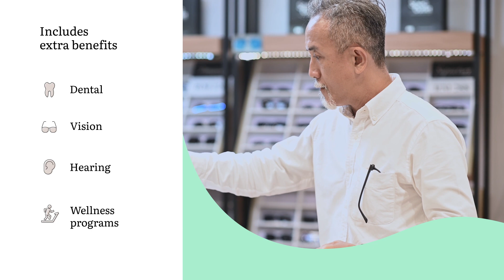Exploring Medicare Advantage Plans: Enhanced Coverage with Part C | Sentara Health Plans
Are you looking to understand how Medicare Advantage plans can offer more coverage than Original Medicare? This video provides a detailed overview of Medicare Advantage (Part C) plans and highlights the additional benefits available to Sentara Health Plans members. 🏥📋

✨ In This Video, You’ll Learn:

What Are Medicare Advantage Plans? Get an introduction to Medicare Advantage (Part C) and how these plans expand upon the coverage provided by Original Medicare.
Additional Benefits: Discover the extra services that Medicare Advantage plans offer, such as dental, vision, hearing care, and wellness programs, which are not covered by Original Medicare.
Comparison with Original Medicare: Understand how Medicare Advantage plans differ from Original Medicare (Parts A and B), including the enhanced coverage and potential cost savings.
Sentara Health Plans Options: Explore the specific Medicare Advantage plans available through Sentara Health Plans, including details on coverage, benefits, and how to enroll.
Whether you’re new to Medicare or considering upgrading your coverage, this video will help you understand the advantages of Medicare Advantage plans and how they can provide comprehensive care tailored to your needs.